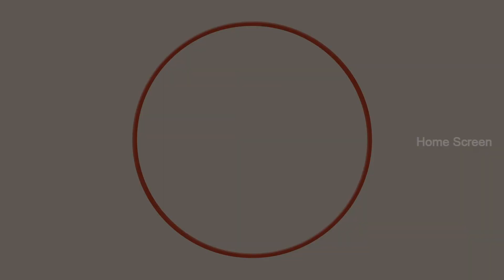Kuthoosi Movie Scenes | Dileepan fights and saves his father | Amala Rose Kurian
Dileepan fights and saves his father. Kuthoosi is a 2019 Indian Tamil-language action drama film written and directed by Siva Sakthi. The film stars Dileepan and Amala Rose Kurian in the lead roles while Yogi Babu and Siva play supportive roles in the film. The film was released on 25 January 2019.

Directed by : Siva Sakthi
Starring : Dileepan , Amala Rose Kurian
Production company : Sri Lakshmi Studios
Release date : 25 January 2019